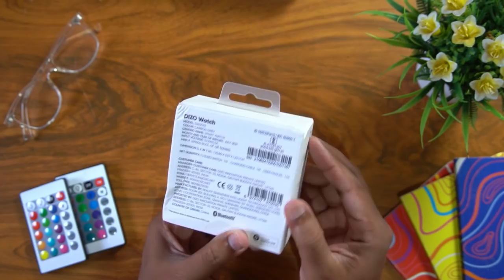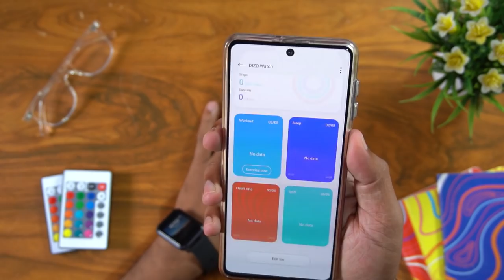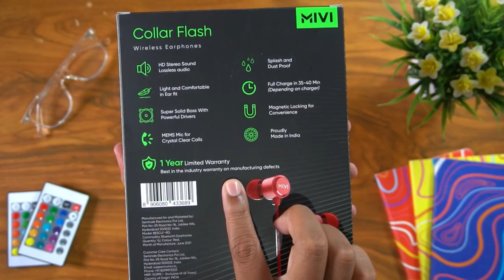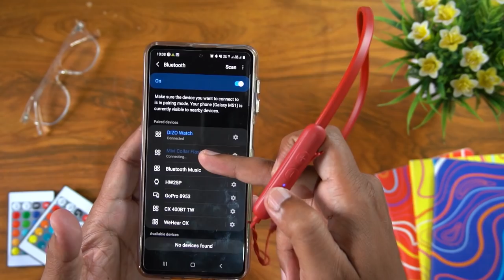SPECIAL Giveaway | Dizo smartwatch, Zebronics neckband, Mivi Collar earphones | Unboxing in Kannada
Mivi Collar earphone

Dizo Smartwatche - Take a look at this Dizo Watch Smartwatch on Flipkart

SPECIAL DEALS ON AMAZON

Redmi note 10

Redmi note 10 Pro Max

Samsung M42

Samsung M12

Redmi 9 Power